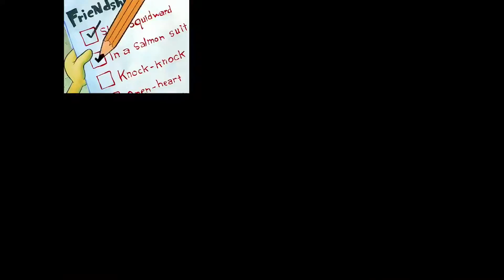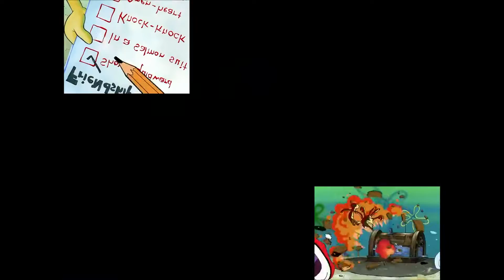(V2)(Filler) Spongebob - "GARY!!" Sparta Extended Remix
Wow, double upload:))
so it's v2 of my very first sparta remix i made.
Made in VEGAS Pro on best friend's laptop, and he helped me with this remix:) @QuMix
Base by Keaton.
Source by Viacom.